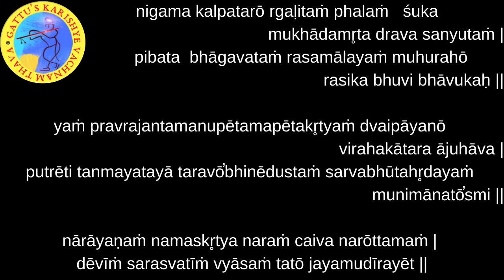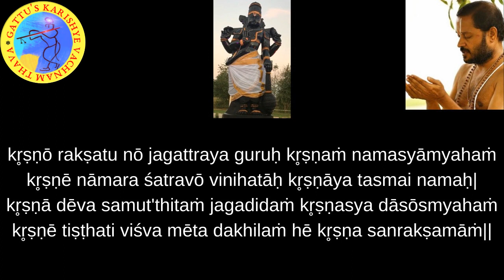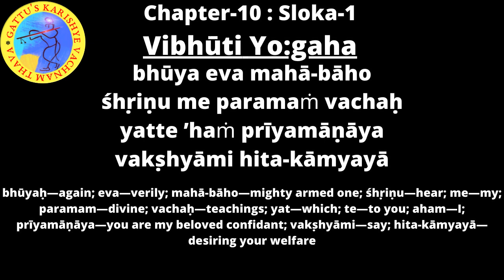700 Days Yagnam (2nd Round) Chapter-10 : Sloka-1 and Bhagavatam